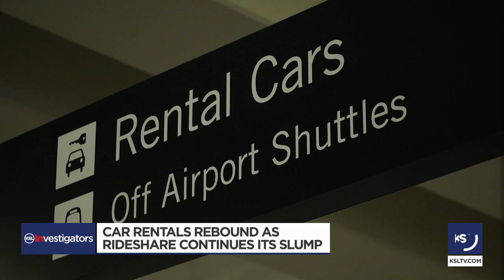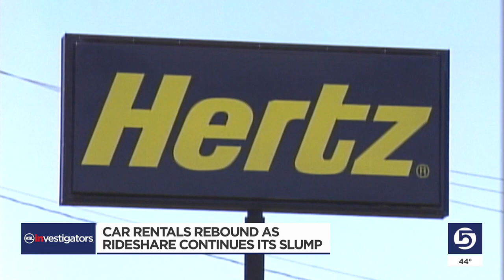Gephardt: How Car Rentals Are Gaining Ground On Uber, Lyft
Uber, Lyft and similar companies have had it especially rough during the COVID-19 pandemic. But while their industry lost billions over the past year, another industry is picking up the slack - car rentals.